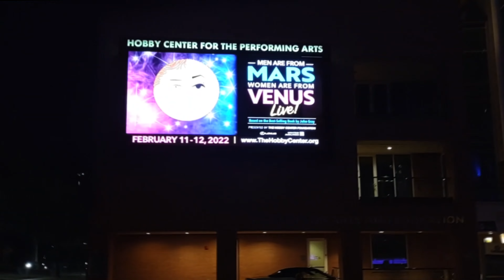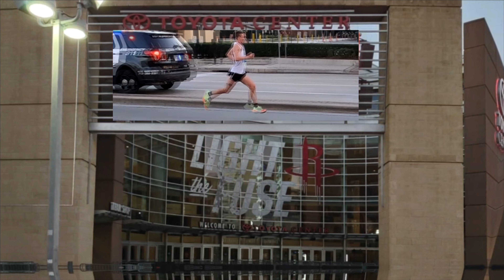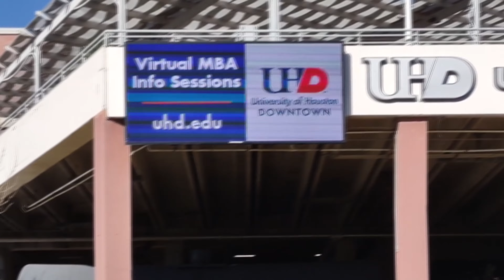Minnesota Distance Elite | Houston Chevron Marathon and Aramco Half Marathon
Kevin Lewis, Annie Frisbie, Dakotah Lindwurm, and Tyler Jermann in Houston for the Chevron Marathon and Aramco Half Marathon.